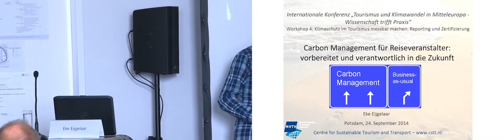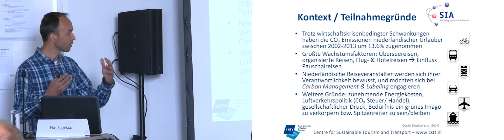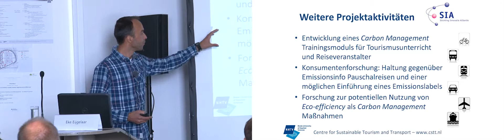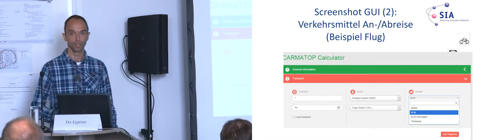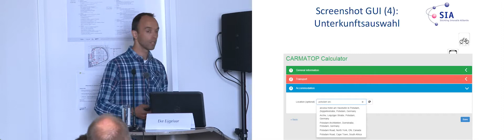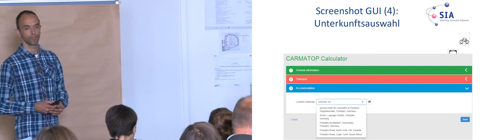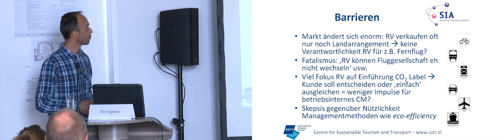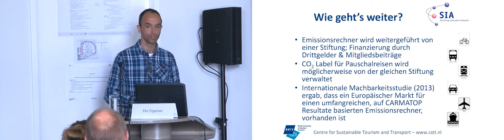Carbon Management für Reiseveranstalter - Eke Eijgelaar, Hochschule Breda